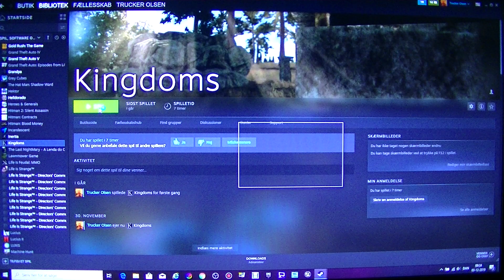MongoTV_4021 - Mongo Games - Part 23 - Kingdoms - Land of Hope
PART 23 - Part 22 to part 33 is SAME game session. NOTES : This game have nice objects like the houses and the settlers, it look nice, but that is not much to do in game, if  you not have all the skills or make gold. But i will try keep play and try go grow my settlement "Silvercity", so i maby can have a small income in gold from that city, but that will proberly take MANY houres, like 50+ houres of game play. But i had change the day from 20 minutes to 60 minutes, i should maby not have done that.